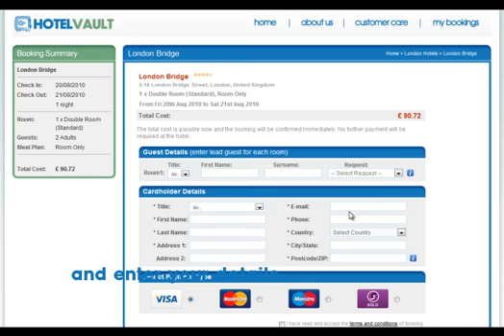Hilton Islington - Hotelvault.com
Located in fashionable Islington, just minutes from a multitude of boutiques, theatres and restaurants. The Hilton Islington also offers easy and quick access to the rest of Central London. Hotelvault has the lowest rates available online, and there are no hidden fees. The price you pay is the price you see. Go to Hotelvault.com now!